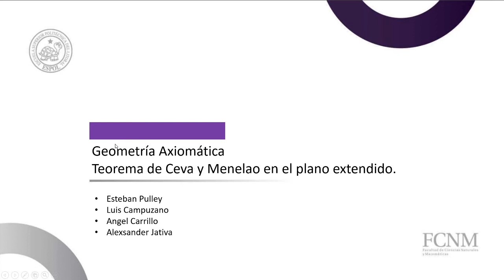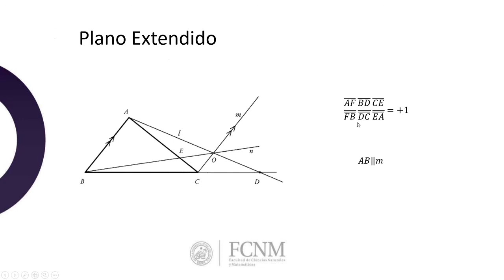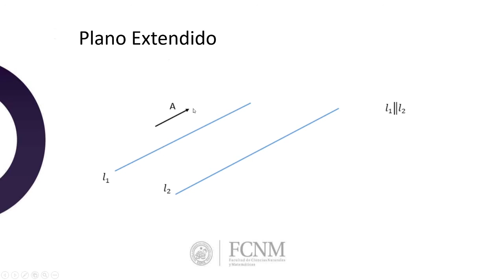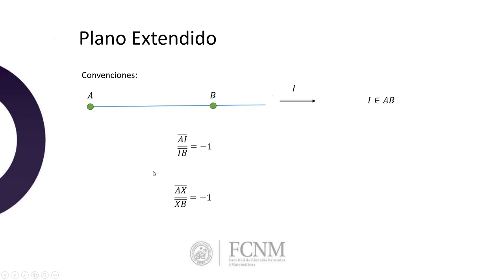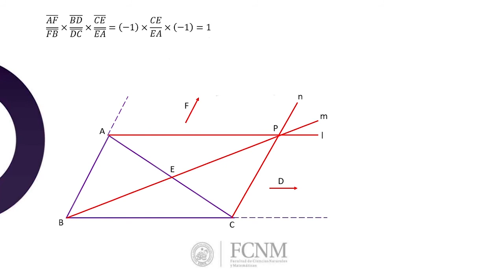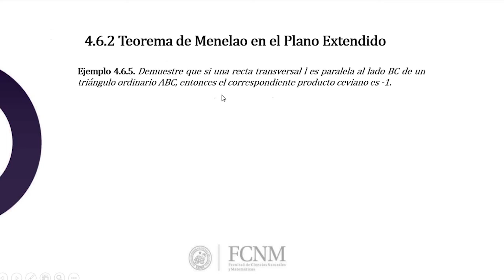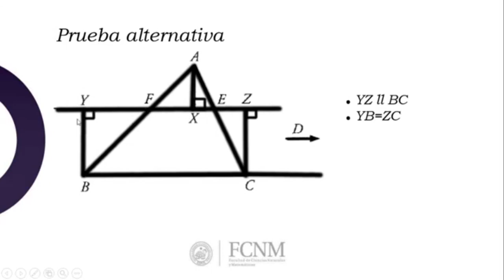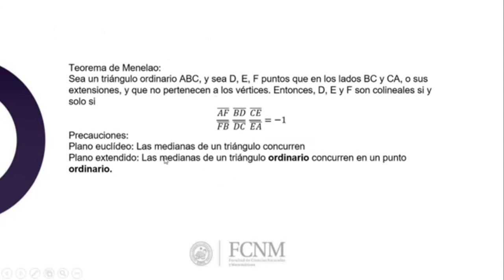Teorema de Ceva y Menelao en el plano extendido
Integrantes:
- Esteban Pulley
-Luis Campuzano
-Angel Carrillo
-Alexsander Jativa